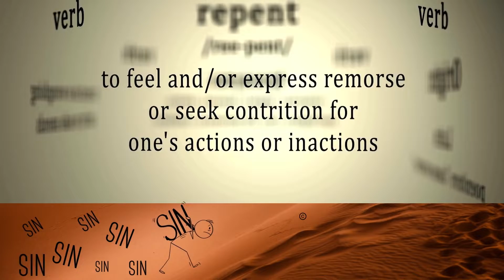It's like doing crunches! Do you REPENT daily? Are you SAVED?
Repent and Make JESUS THE LORD of your Life.